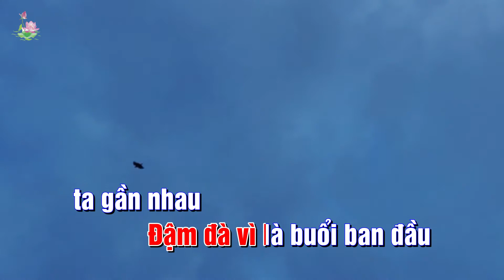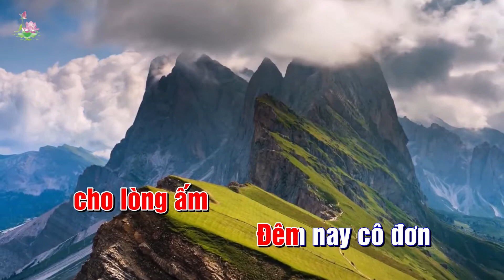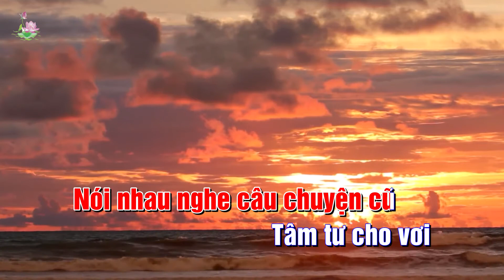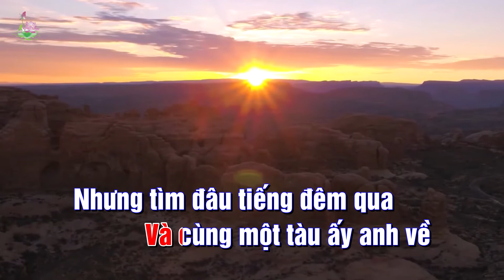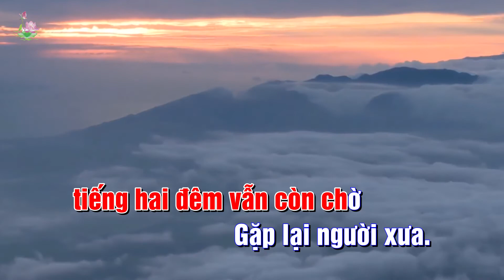HAI CHUYẾN TÀU ĐÊM KARAOKE - TONE NỮ